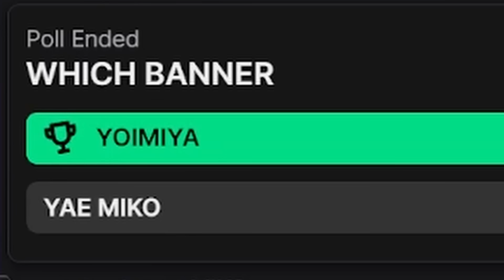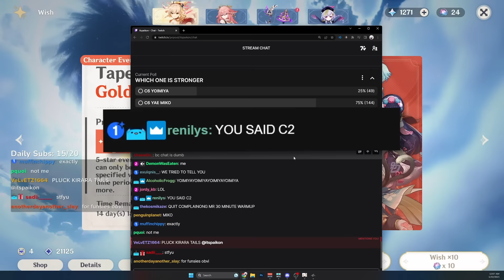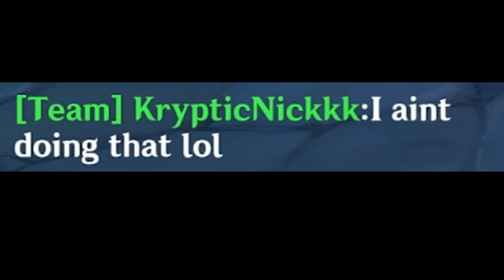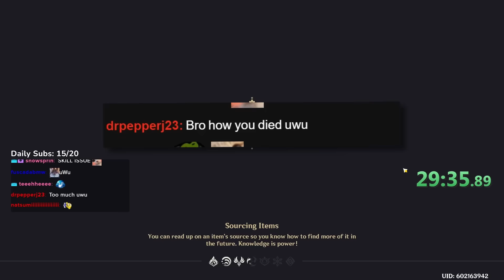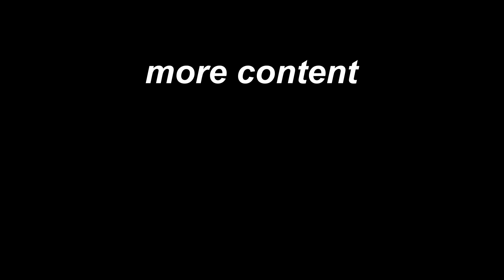I Delivered 100% Pure Chaos with 4 Kiraras | Genshin Impact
uwu